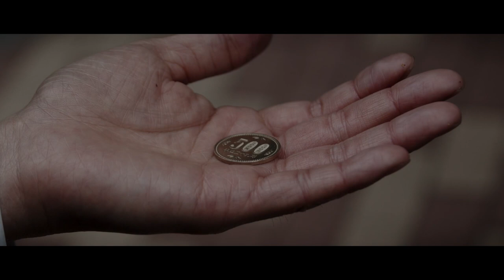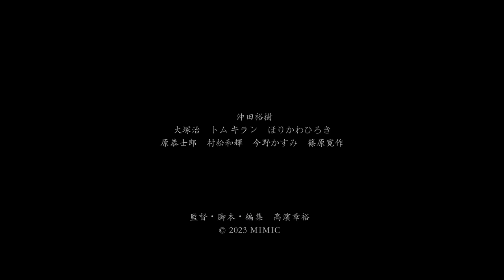『ミミック』予告編｜Mimic - Trailer｜SKIPシティ国際Dシネマ映画祭2023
国内コンペティション短編部門 ノミネート作品

金さえあれば、すべてが手に入る？
答えのない問いを投げかける社会派ドラマ。

家も仕事も金も失ったホームレスの男が、ある日宝くじを当てて大金を手に入れる。男は人生を立て直そうと奔走し、支援を受けてアパートに住むようになるが、なぜか満たされずに空虚感を募らせていく。

『ミミック』
監督：高濱章裕
出演：沖田裕樹、大塚治、トム キラン、ほりかわひろき、原恭士郎、村松和輝、今野かすみ、篠原寛作
2023年 / 日本 / 28分
《ワールド・プレミア》

SKIP CITY INTERNATIONAL D-Cinema FESTIVAL 2023
Japanese Film Competition (Short Length) nominee

A homeless man who has lost his house, his job, and his savings wins the lottery and is given a large sum of money. He tries hard to rebuild his life, and moves into an apartment, but for some reason he begins to feel empty.

"Mimic"
Director: Akihiro TAKAHAMA
Cast: Yuki OKITA, Osamu OTSUKA, Kiran TOM, Hiroki HORIKAWA, Kyoshiro HARA, Kazuki MURAMATSU, Kasumi KONNO, Kansaku SHINOHARA
2023 / Japan / 28min.
《World Premiere》